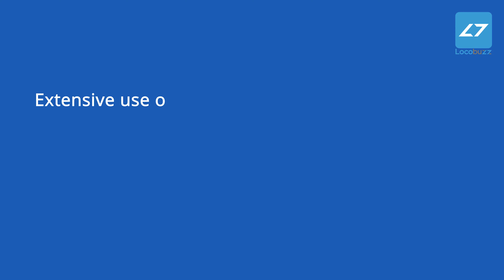Check out the Omnichannel trends to look out for in 2021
Consumers expect a uniform Customer Experience from a brand everywhere & at any time. This arises the need to adopt omnichannel marketing for every brand.

Here are the Omnichannel trends to look out for in 2021